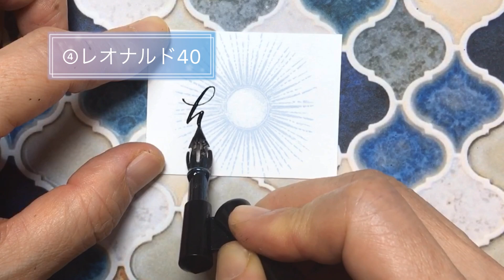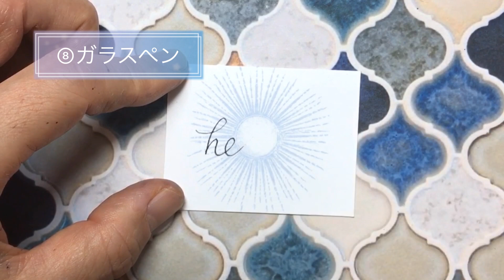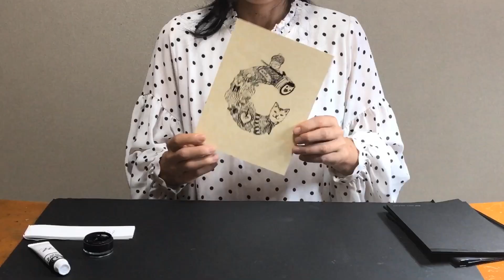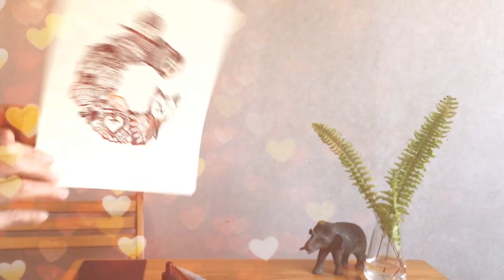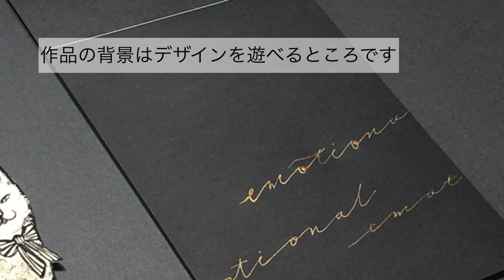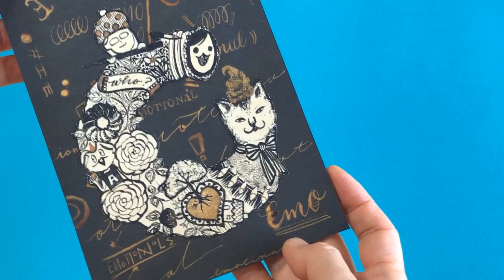【前編】手書き最高！アナログ最高！つけペン９種書き比べとエモいエモ字の制作プロセス全公開。見れば書きたくなる手書きの世界をプロが紹介〈＃008〉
プロのカリグラファーが手書きの世界を楽しくお届け。
「筆ペンで綴る はじめてのモダンカリグラフィー」ひがしはまね著・グラフィック社出版しました＆フェリシモのミニツク「カリグラフィーレッスンプログラム」「モダンカリグラフィープログラム監修

【前編】【後編】の2回にわたってつけペン書き比べ＆作品をご紹介。

【前編】では先の尖ったつけペンの書き比べとエモいエモ字の制作プロセスをお届け。
つけペンは大変にアナログな道具なので手の角度や力の入れ加減、紙質、インクや絵の具の質などによって書き味が違います。秘蔵の9種類のつけペンを使い、同じインク・紙・単語を書いたので、そこはなとなくペン先の特徴が伝わることでしょう。
エモいエモ字は小文字のｃ。人相の悪い猫やら兎、達人、はまね先生が文字の一部となりエモい雰囲気を出しています。下書き→ペン入れ→仕上げまでの全プロセスを動画でご紹介。途中カリグラフィー（お洒落な手書き文字)レッスン付き。

●0：44　lesson１　9種類のペン書き比べ
①ハントアーティストぺんインペリアルno.1←おススメ
②ゼブラGペン
③ジロットno.404
④レオナルド40
⑤BAIGNOL&FARJON SUPERIERE
⑥ミッチェル　カッパープレート
⑦ジロットno.659（丸ペン）
⑧ガラスペン
⑨竹ペン

●2：38　lesson２エモいエモ字
下書き→ペン入れ→ハサミでカット

●6：55カリグラフィーレッスン　Gペン×ドクターマーチンのインク

●8：57文字入れ・仕上げ

●9：55完成

☆道具
線引き・鉛筆・消しゴム・綿の手袋・不透明水彩絵の具・筆・パレット・インク
つけペン各種・軸（ストレート・オブリーク）
作品用紙（15×30㎝程度）黒い用紙（黒いノートパッド　パイロットコーポレーション）

【後編】文具好きの憧れ💛お洒落な手書き文字カリグラフィーが書ける本格的な金属ペン７種書き比べ＆国連加盟国193か国を何分で書けるかチャレンジ〈＃009〉はこちら→

コメントやご質問など気軽にお寄せ下さいませ。

カリグラフィーファクトリーひがしはまね

●●●●生ライブ配信に力を入れています●●●●